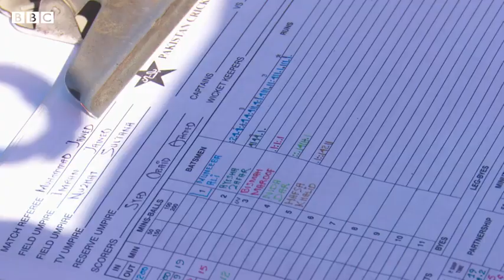Muneeba Ali hopeful to play for Pakistan team BBCURDU